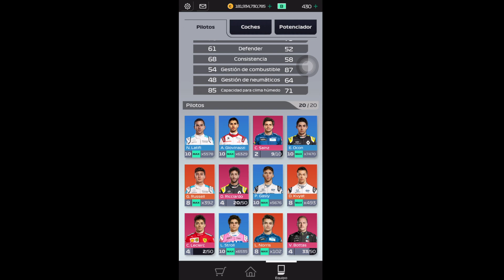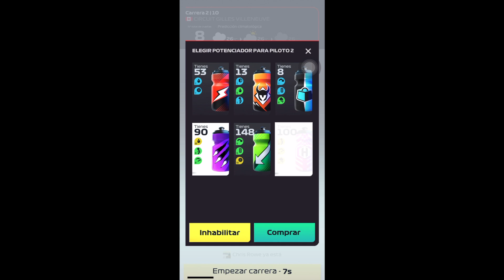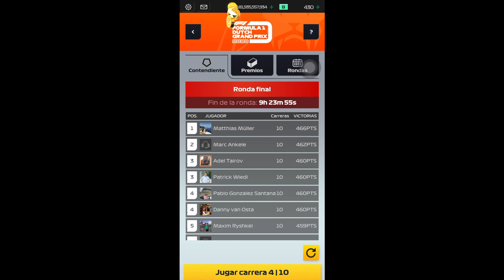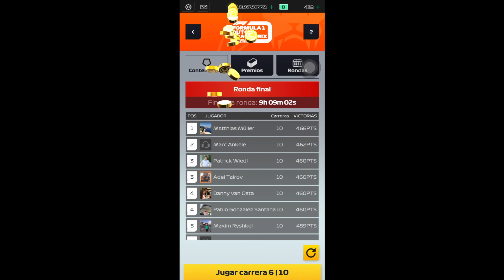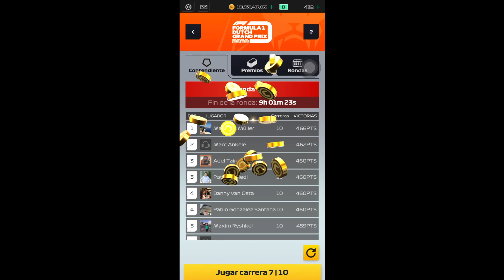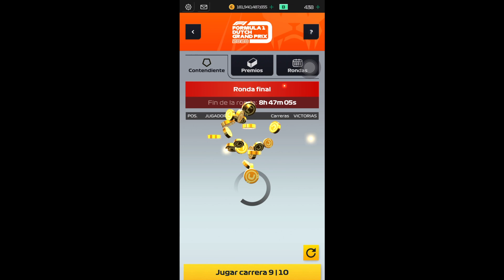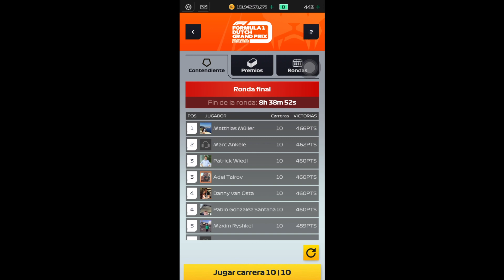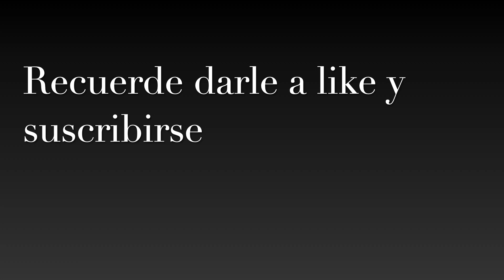Conseguimos nuestra mejor posición en la Final Round del evento de Holanda I F1 Manager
Aquí esta la guía para este video:
0:00 = Introducción
2:32 = Holanda
10:48 = Canadá
16:45 = Francia
24:23 = España
31:13 = Singapur
39:44 = USA
47:46 = Inglaterra
54:19 = Bahréin
01:01:39 = Japón
01:09:30 = Holanda
01:17:57 = Resultados y recompensas

Si quieres más videos de este tipo, házmelo saber en los comentarios.